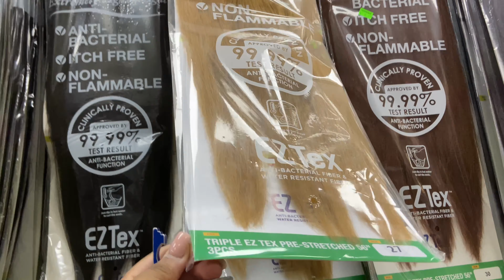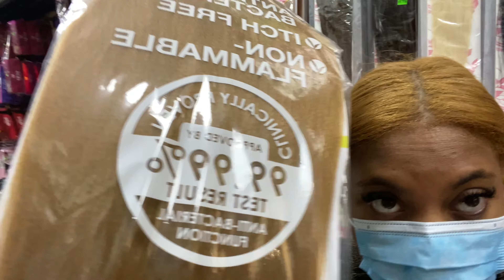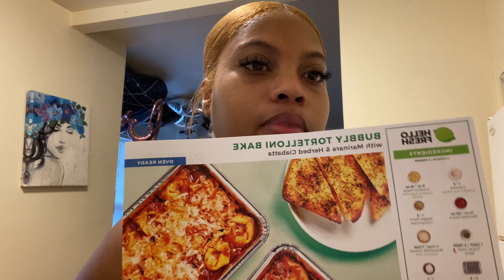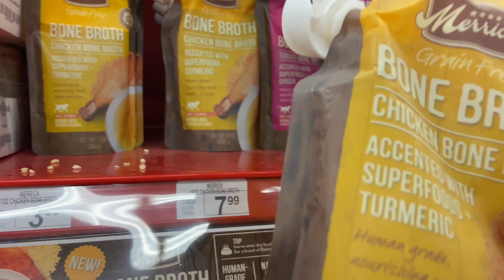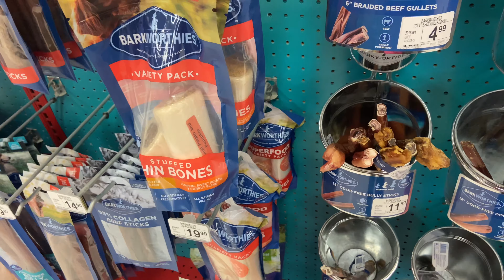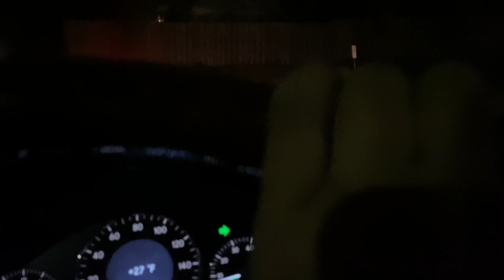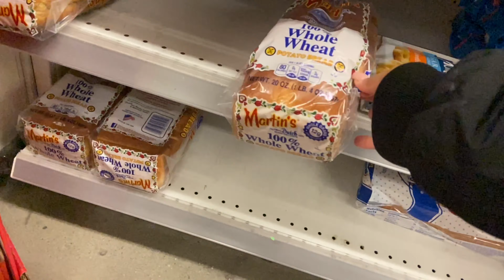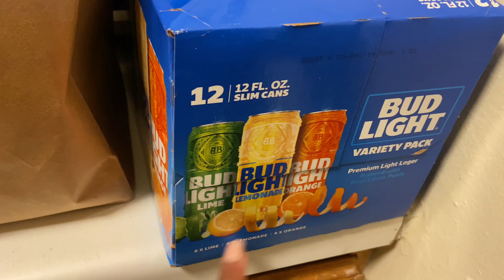Mwen fè chevem ankò... eske nou renmenl???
Koman nou ye, Koman nou ye?
Byenveni sou chanel mwen Yan. Mwen swete ke nou te renmen ti video sa.
swiv mwen nan medya sosyal 🔥🔥
Abonné sou lot chanel mwen yan pou nou ka wè le map fè maquillage mwen
Lòt Instagram mwen yan pou makiyaj mwen
Kote mwen achte moushwa
Camera mwen itilize
Canon T7i avek Lumie atificial